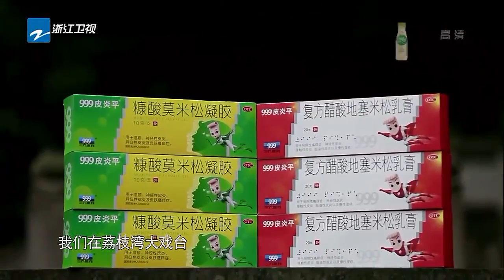【韩庚接连失误引起猜疑 他到底是不是卧底！？】《挑战者联盟3》第9期 花絮 20170826 [浙江卫视官方HD]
《挑战者联盟》第三季是由浙江卫视推出的大型原创职业体验真人秀，由范冰冰带队挑战，“两朝元老”陈学冬持续加盟，更有其他常驻嘉宾马苏、欧弟、曾舜晞、彭小苒等，主打中国特色城市的互动挑战，将任务背景扎根在城市文化之中，展开一场别开生面的城际挑战，带领观众深入感受每个城市特色。